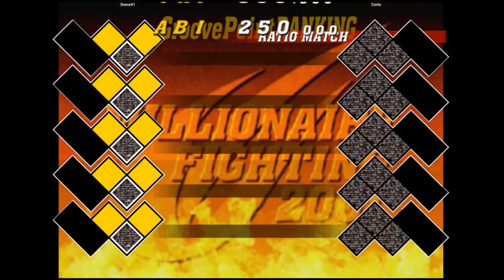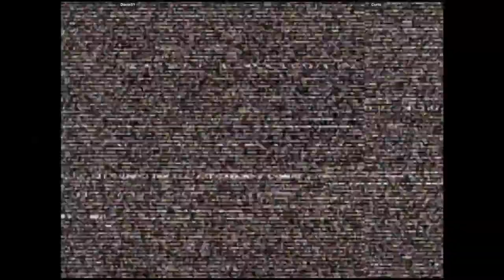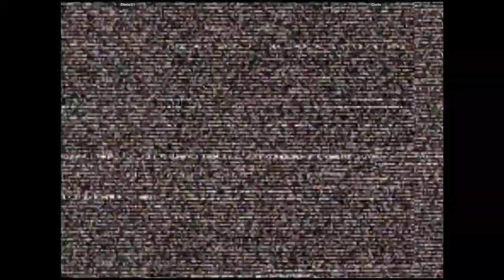CVS2 | Doms91 VS Corto | 🇺🇸🇺🇸 Fightcade2